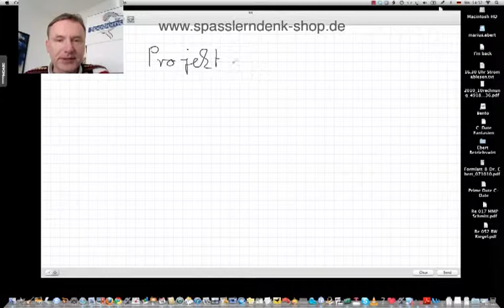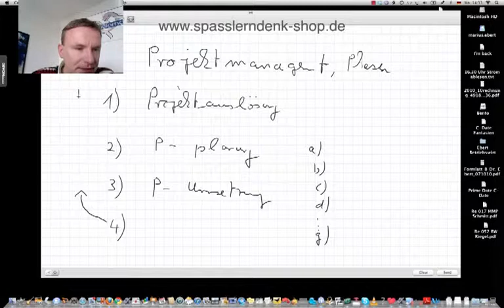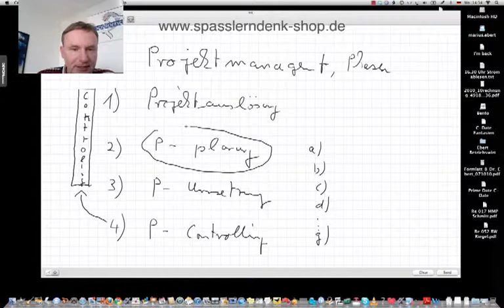Projektmanagement, Phasen, Teil 1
Beispiele:
• Betriebswirt
• Technischer Betriebswirt
• Technischer Fachwirt
• Industriefachwirt
• Wirtschaftsfachwirt
• Handelsfachwirt
• Personalfachkaufmann
• Industriemeister
• Küchenmeister
• Restaurantmeister
• Hotelmeister
• Abwassermeister
• Wassermeister